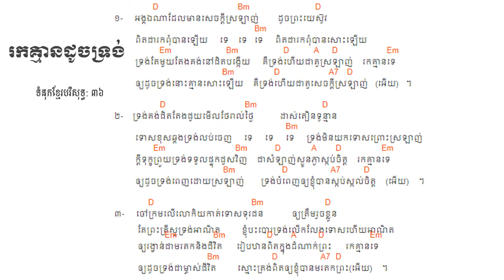36. រកគ្មានដូចទ្រង់ ទំនុកខ្មែរបរិសុទ្ធលេខ ៣៦ Lyric | Khmer Christian song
36. រកគ្មានដូចទ្រង់   ទំនុកខ្មែរបរិសុទ្ធលេខ ៣៦ Lyric | Khmer Christian song
35. កាលណាខ្ញុំច្រៀងពីព្រះយេស៊ូ   ទំនុកខ្មែរបរិសុទ្ធលេខ ៣៥  | Khmer Christian Song
34. ចម្រៀងនៃពួកឋានសួគ៍   ទំនុកខ្មែរបរិសុទ្ធលេខ ៣៤ Lyric | Khmer Christian Music
33. ទ្រង់វិសេសណាស់ដល់ខ្ញុំ ទំនុកខ្មែរបរិសុទ្ធលេខ ៣៣ Lyric | Khmer Christian Music
33. ទ្រង់វិសេសណាស់ដល់ខ្ញុំ ទំនុកខ្មែរបរិសុទ្ធលេខ ៣៣ Lyric | Khmer Christian Music
32. ឱ!សេចក្ដីស្រឡាញ់របស់ព្រះ  ទំនុកខ្មែរបរិសុទ្ធលេខ ៣២ Lyrics | Khmer Christian Song
31. ចម្រៀងនៃក្តីស្រឡាញ់   ទំនុកខ្មែរបរិសុទ្ធលេខ ៣១​ Lyric
30. យើងនឹកដល់ថ្ងៃព្រះអង្គមានជ័យ  ទំនុកខ្មែរបរិសុទ្ធលេខ ៣០ Lyrics | Christian Khmer song
29. ចូរយើងច្រៀងថ្លែងពីព្រះគុណ  ទំនុកខ្មែរបរិសុទ្ធ​លេខ ២៩ ច្រៀងដោយលោកគ្រូ ប៊ិន ដាវីឌ
28. ច្រៀងហូសាណា  ទំនុកខ្មែរបរិសុទ្ធ ២៨ - Khmer Christian song
26. ទ្រង់នឹងយាងចូលមក   ទំនុកខ្មែរបរិសុទ្ធលេខ ២៦​ - Christian Khmer song
22. អរព្រះគុណ  ទំនុកខ្មែរបរិសុទ្ធលេខ ២២ - Christian Khmer song
21. ចម្រៀងថ្វាយព្រះពរ   ទំនុកខ្មែរបរិសុទ្ធលេខ ២១ - Christian Khmer song
20. ព្រះអង្គជាម្ចាស់នៃស្ថានសួគ៌  ទំនុកខ្មែរបរិសុទ្ធ ២០ ច្រៀងដោយលោកគ្រូ ប៊ិន ដាវីឌ
19. យើងគោរពព្រះនាមព្រះយេស៊ូ  ទំនុកខ្មែរបរិសុទ្ធ ១៩​
17. ចម្រៀងនាងម៉ារីយ៉ា  ទំនុកខ្មែរបរិសុទ្ធ ១៧​ Lyrics with chord
16.  ចិត្តខ្ញុំស្រែកច្រៀង   ទំនុកខ្មែរបរិសុទ្ធ ១៦​ Lyrics with chord
14. សរសើរព្រះអម្ចាស់  ទំនុកខ្មែរបរិសុទ្ធ ១៤​ Lyrics with chord